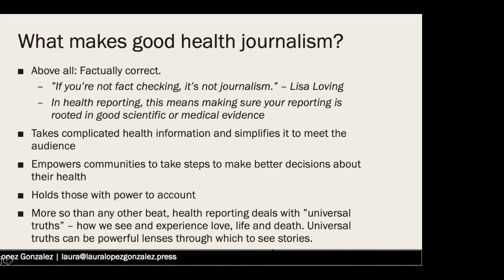Health Journalism Hacks: Why Health Reporting Matters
Health journalist and editor Laura López González shares why health reporting is important, and what journalists on the beat should keep in mind.

More about Laura López González:
Laura López González is a freelance health journalist and editor with 15 years of experience covering health in the Global South from Johannesburg, South Africa. In South Africa, she headed the news desks of both the Bhekisisa Centre for Health Journalism and Health-e News. Her work has appeared in outlets such as Al Jazeera, the Guardian, and El Pais etc. Follow her on Twitter @LLopezGonzalez.